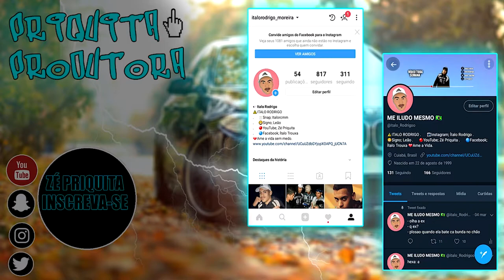GTA 6: PODE TER PROTAGONISTA MULHER!